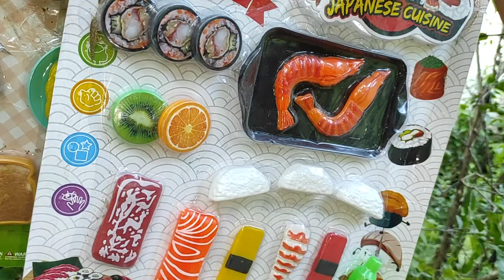Review Fruits and vegetables toys